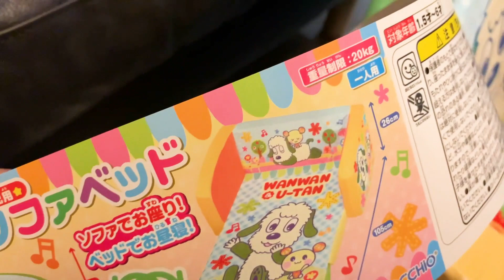じぃじとばぁばからの贈り物が嬉しくて思わずキスしちゃう1歳の女の子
チャンネル名を"modeA NoRi Vlogs"から"アリアちゃんねる"に変えました！
本日の動画は、じぃじとばぁばからの贈り物が届きました。
それを開封するとなんとも可愛い反応を見せてくれました♡

おじいちゃん、おばあちゃん、ありがとうございます♡

アガツマ ワンワンとうーたんソファベッド